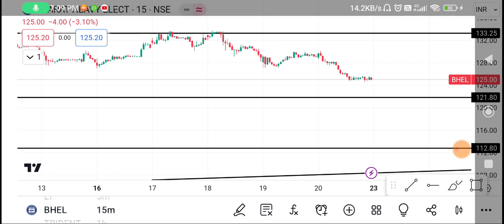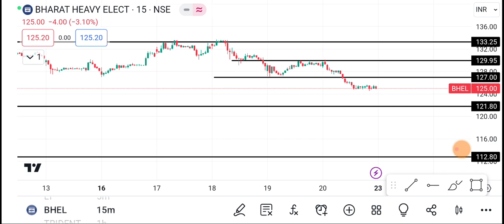23 October Bhel Share | Bhel Share latest news | Bhel Share news today | bhel Share price